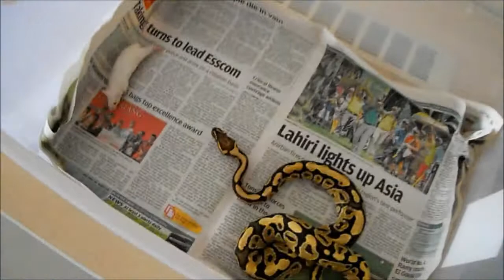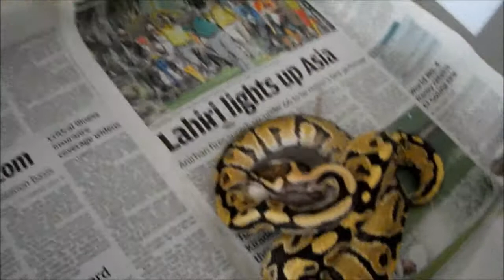Jake the Fire Ball Python - Feeding time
My Fire ball python (python regius) chowing down on a live mouse. Graphic! Not for the faint-hearted!